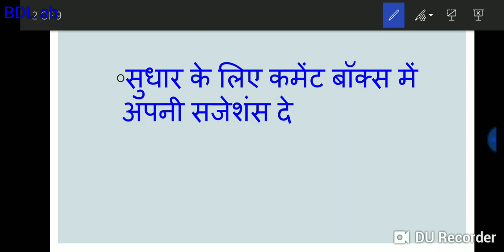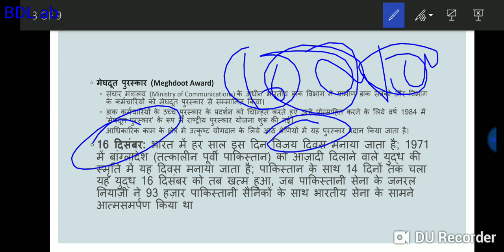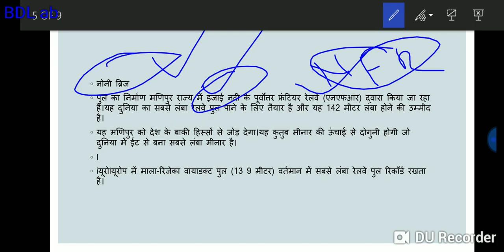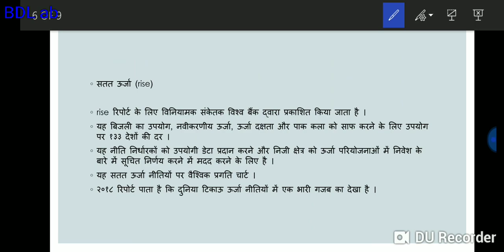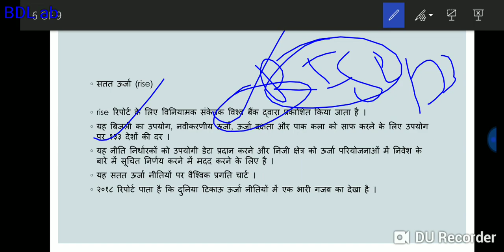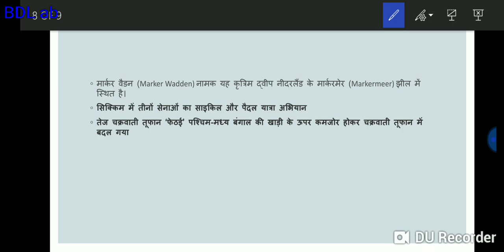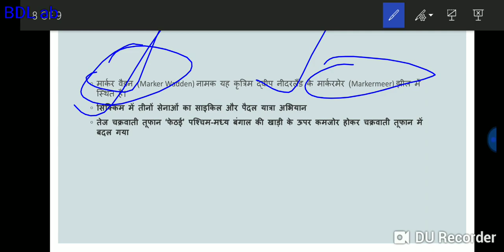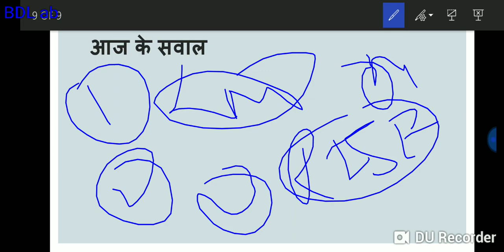मेघदूत पुरस्कार और उनसे संबंधित तथ्य वन्यजीवों के लिए कृत्रिम द्वीप पीवी सिंधु वर्ल्ड बैडमिंटन फाइनल